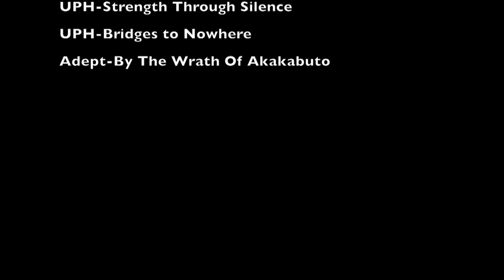Football vs North Prairie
Aggies football (White) vs North Prairie (Purple)
Score:42-0
Songs used With permission by Wayward and Unparalleled Height.
Songs: Wayward-If I had words 0:00-3:18
Unparalleled Heights-Strenght Through Silence 3:18-8:54
Unparalleled Heights-Bridges to Nowhere 8:55-14:34
Adept-By the Wrath of Akakabuto (Less than the first 30 seconds of it) 14:34-14:58